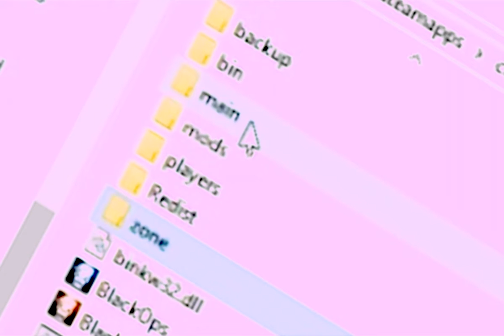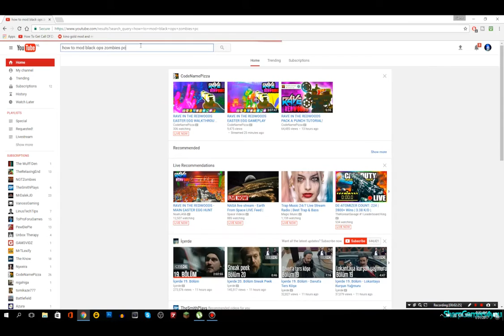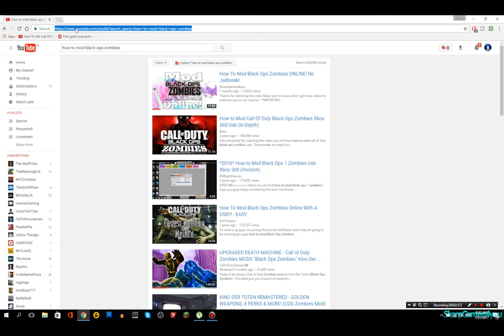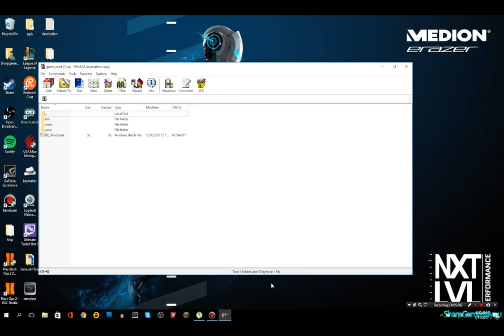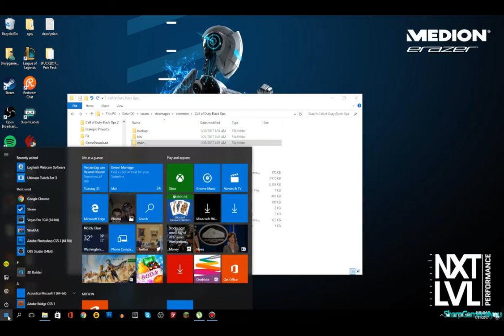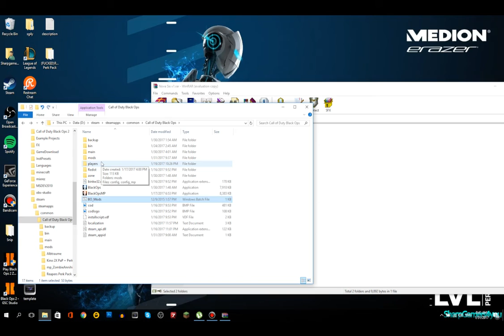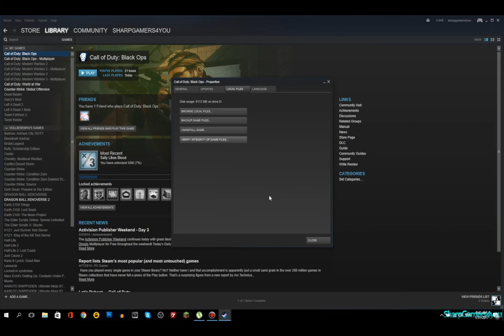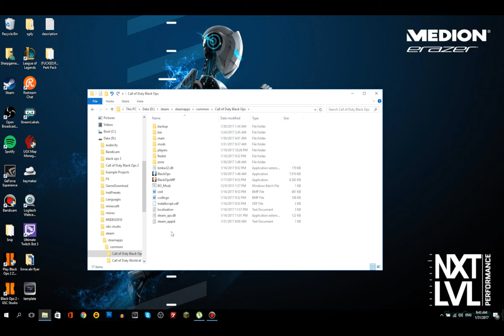How To Install Mods For Black Ops Zombies/Multiplayer PC!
**IMPORTANT INFORMATIONS**

sharpgamers4you

muszie-58

Premission required!

sharpgamers4you

Shoutouts To My Sexy Crewmembers!

- Leo
love you :)

                         Shoutouts To My Sexy Moderators!
                                       am_zombie_kiler
                                           bozzman_
                                         criptic1232
                                       criptic_fusion
                                        criptic_level
                                      criptic_snake
                                      goldenbitzh
                           i_love_cancer_and_bleach
                                    idapyropanda
                                  letsboogy12345
                              luis_gutierrez_2526
                                 minpikerhard
                                   muffen034
                                     nightbot
                                   nox_kraven
                                   pandacrimz
                                 ptdmodforce
                                senpaidaboss
                                 senpaivollie
                               sharpbot4you
                                skiller1926
                          small_t1m3gam3r
                             theglitchitself
                           v_mainhacks_v
                           v_mainmodz_v
                             volliesenpai
                             xludicrously
                       xxcommandermason
                               zeldatv1234
                There is still a place for you!